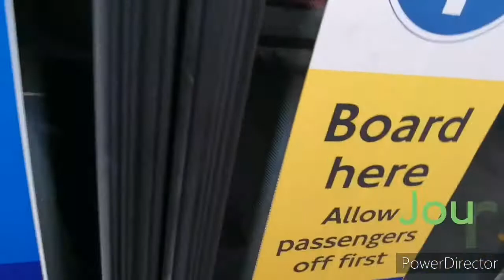Journey on route 5 as Borismaster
Well, after 9 months of trying to catch this and failing, I have finally caught it! Anyways, here is a BorisMaster on route 5. Also, this is a pretty good video for NB4L fans to wank over 😂😂